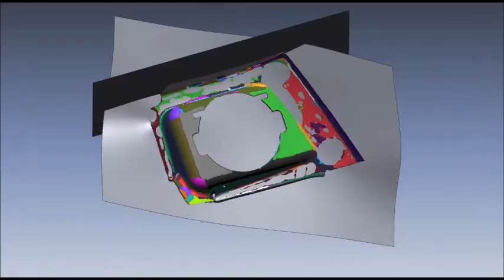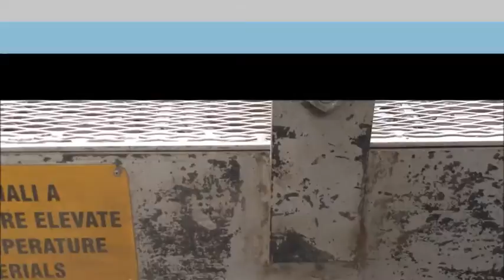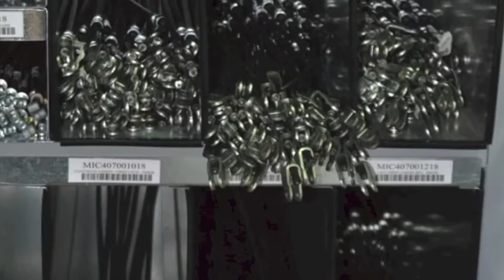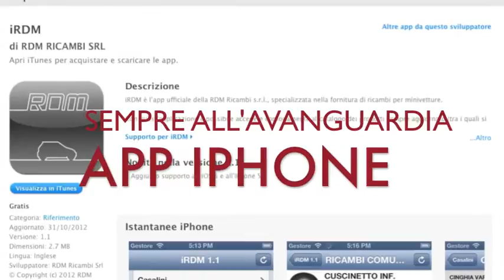RDM RICAMBI - ricambi per minivetture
la RDM RICAMBI produce e vende ricambi per tutte le minivetture. Vasta gamma di prodotti sia originali che di concorrenza. Ingrosso solo per operatori del settore.
Aixam Ligier Chatenet Italcar/Tasso Grecav Microcar Casalini e molte altre marche.